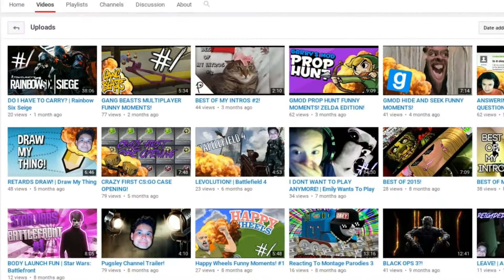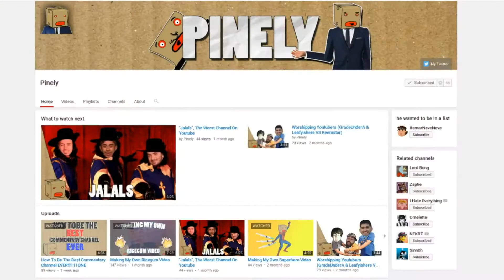Fastest Way to Grow Your Channel! (Shoutout Sundays..)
It's just a bait bro